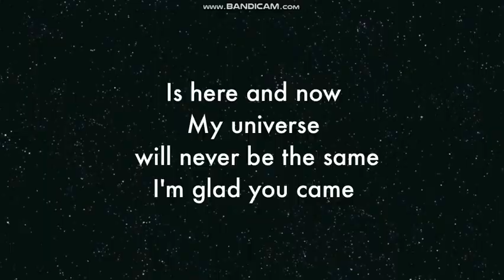My BFB Glad You Came Music Video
Nice I made a music video of BFB.